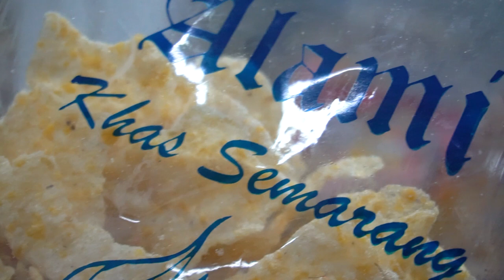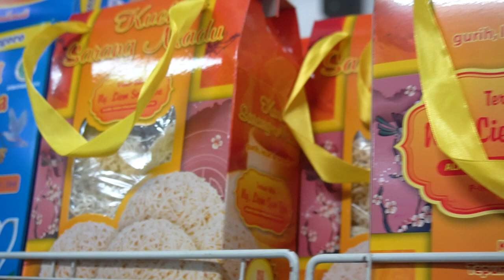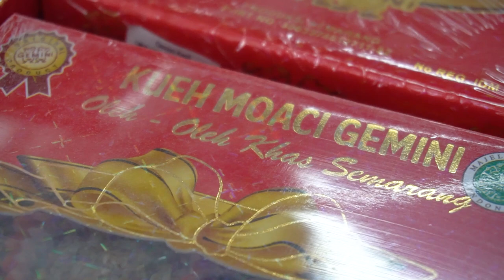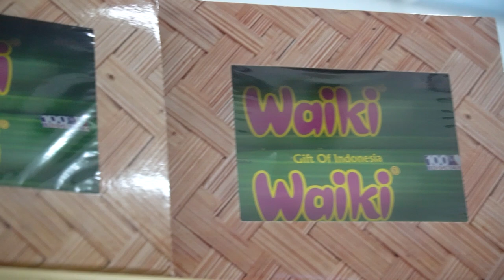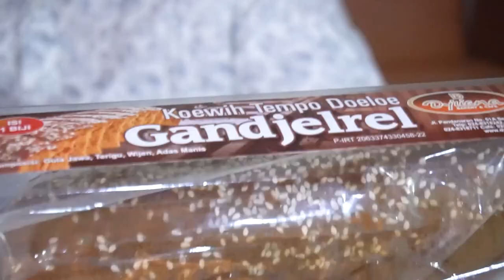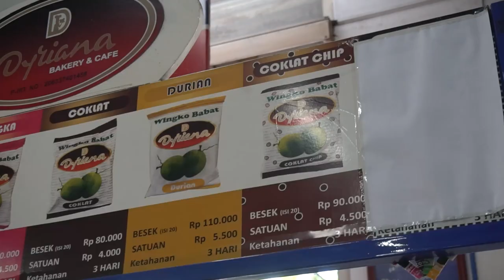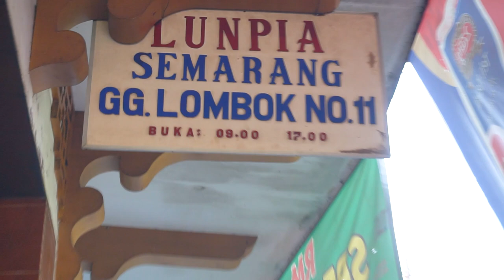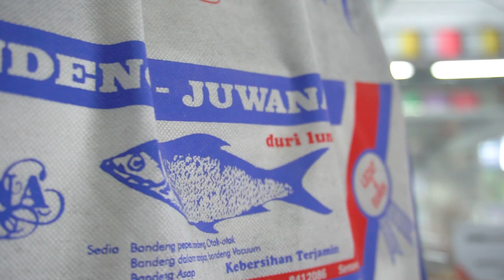Daftar 8 Kuliner OLEH OLEH KHAS KOTA SEMARANG | Jawa Tengah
video terbaru mas Poer kali ini memberikan rekomendasi seputar Oleh Oleh khas Kota Semarang
apa aka makananya ,Yuk Simak Videonya.